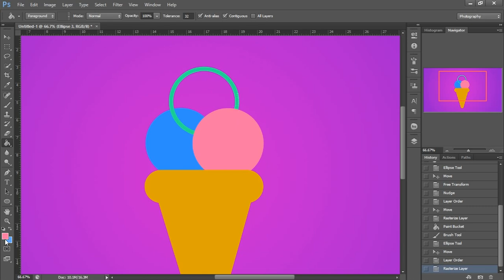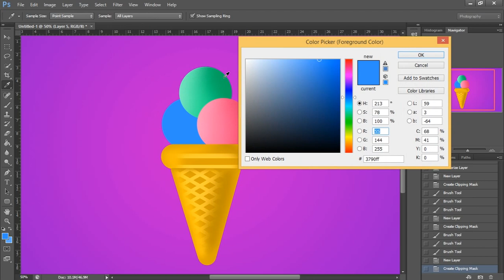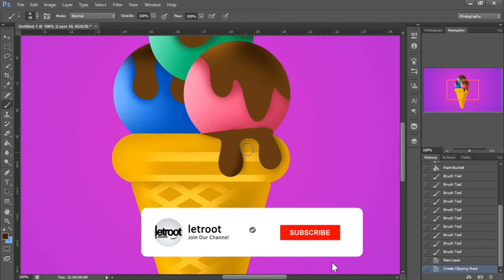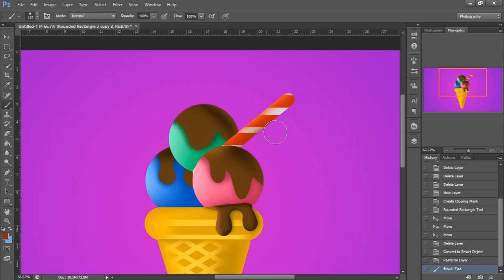Ice Cream Photoshop art | Speed Art